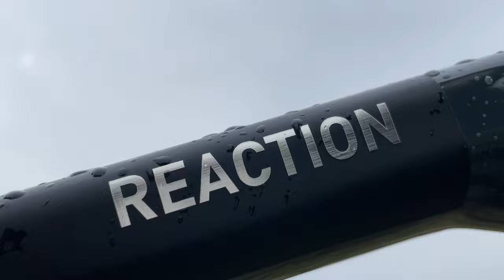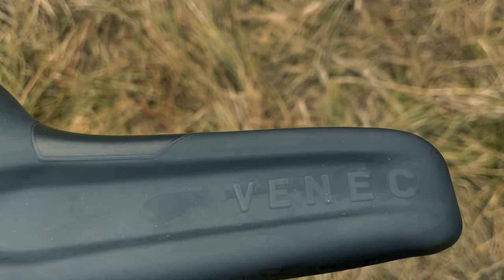Rower Cube Reaction C:62 Pro Grey'n'Metal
Rower Cube Reaction C:62 Pro grey'n'metal  złożony na ramie z włókna węglowego C:62, która jest lekka i sztywna.

Model 2024

BikePark24.pl
ul. Warszawska 320
Częstochowa